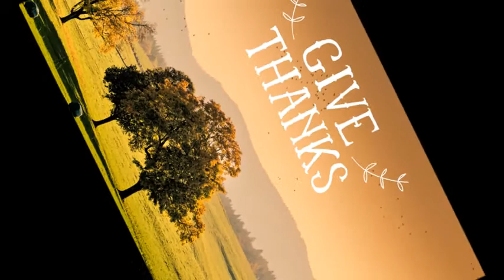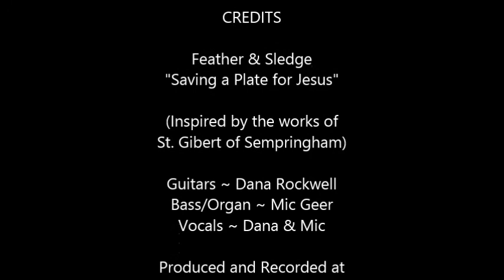Saving a Plate for Jesus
(Dana P. Rockwell)
        (Inspired by St. Gilbert of Sempringham)

1. With love, holding our hands, binding our hearts here at the table.
Grace, shared among all, from the old cane to the new cradle.
Give thanks for what we have, so much more than most others.
Offer your gifts in the name of the Lord, Holy Spirit, renew our
brothers!
           Refrain
We are saving a plate for Jesus, from the best fruits of our labors.
We are saving a plate for Jesus, to be shared with our neighbors.
Saving a plate for Jesus, we are sharing a plate with Jesus
With all our neighbors, with all our neighbors…

2. With Joy, calling the poor, arms open wide, "Come share our meal.”
Peace, welcome new friends, with a small prayer, spirits are healed.
Offer your gifts in the name of the Lord, Holy Spirit, renew our brothers!

3. All come, sinners and saints, no one is turned away from our supper.
Share, all that you have, Jesus may come veiled as a pauper.

                            by Dana Rockwell